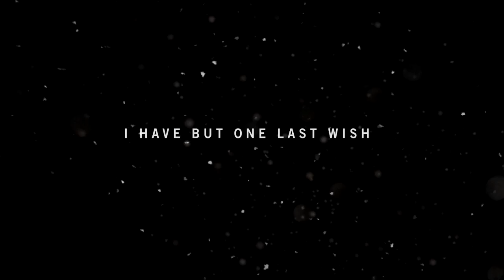Brent Plays - Far Cry 4 #1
Loved Far Cry 3, so join me as I climb and fall from the mountains in Kurat.